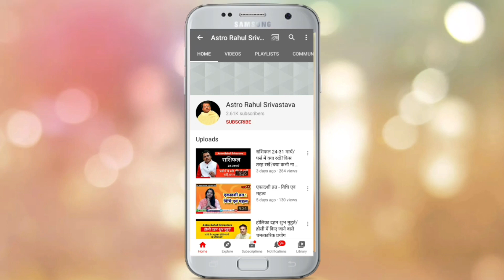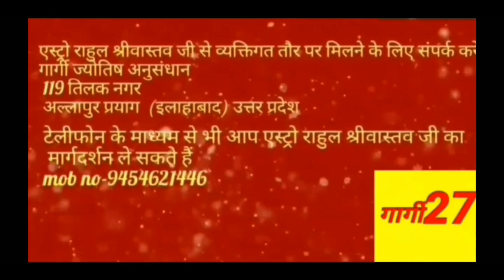क्या स्त्रियां शंख बजा सकती हैं??/ शंख के गुण जानकर हैरान हो जाएंगे!!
*क्या स्त्रियाँ(female)शंख बजा सकती है,शंख बजाने के फ़ायदे,क्यों बद्रीनाथ परिसर में शंख नहीं बजता,क्या आप जानते है भगवान श्री कृष्ण सहित पांडवों के शंख का नाम क्या है,इसलिए शंख अद्भुत एवं चमत्कारी है*
*कृपया share अवश्य करे*